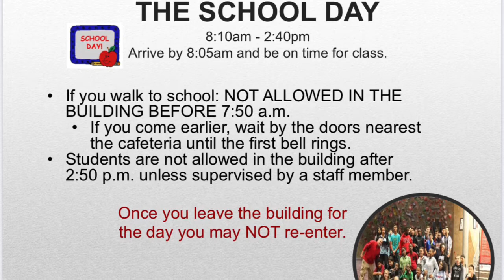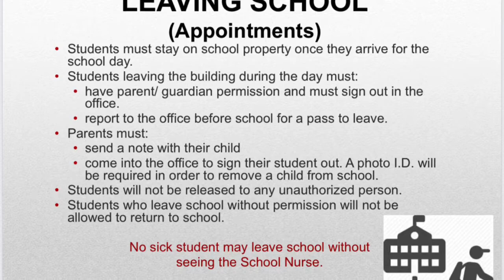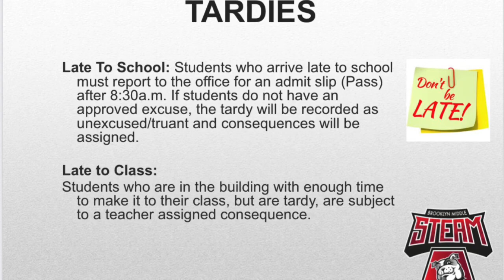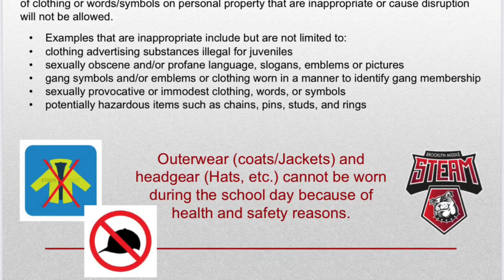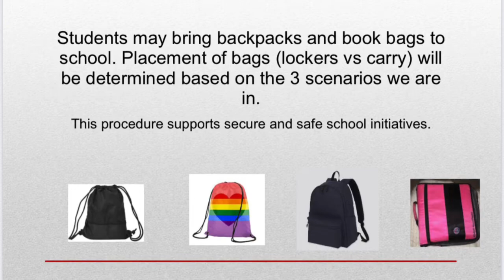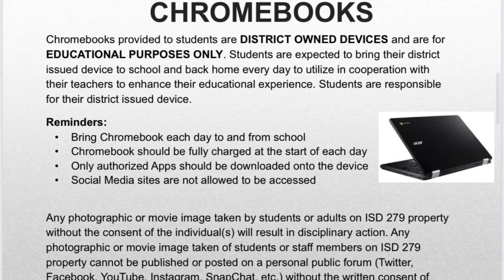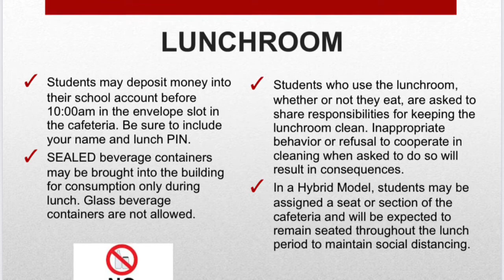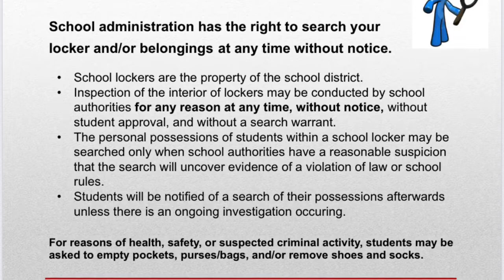Code of Conduct Part1